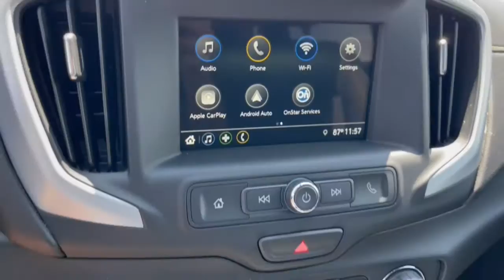2019 GMC Terrain Dublin, Powell, Hilliard, Columbus, Westerville GMN1230A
Summit White Used 2019 GMC Terrain available in 2589 Billingsley Rd., Columbus, Ohio at Ricart Chevrolet Buick GMC. Servicing the Dublin, Powell, Hilliard, Columbus, Westerville, OH area.

** Alloy Wheels / Premium Wheels / Aluminum Wheels ** Apple CarPlay/Android Auto ** Backup Camera ** Blind Spot Monitor ** Bluetooth Handsfree ** Cruise Control ** Heated Seats ** OnStar ** Remote Start ** Stability Control ** USB Port 8-Way Power Driver Seat Adjuster Driver & Front Passenger Heated Seats Driver Alert Package I Driver Convenience Package Dual-Zone Automatic Climate Control Lane Change Alert w/Side Blind Zone Alert Outside Heated Power-Adjustable Mirrors Power Programmable Rear Liftgate Preferred Equipment Group 3SA Rear Cross-Traffic Alert Rear Park Assist Remote Start Roof-Mounted Luggage Rack Black Side Rails Safety Alert Seat Wheels: 17 x 7 Silver Painted Aluminum. GM Certified Pre-Owned means you not only get the reassurance of a 12mo/12000-Mile Bumper-to-Bumper limited warranty on top of the remaining manufacturers warranty but also a 2yr/24000-Mile Standard CPO Maintenance Plan up to a 6-Year/100000-Mile $0 Deductible Fully Transferable Powertrain Limited Warranty a 172-point inspection/reconditioning 24/7 roadside assistance Courtesy Transportation 3 month trial OnStar Directions & Connections Service if available SiriusXM Radio 3mo trial if available and a vehicle history report.brbrbrCertified. GMC Certified Pre-Owned Details:brbr  * Roadside Assistancebr  * Powertrain Limited Warranty: 72 Month/100000 Mile (whichever comes first) from original in-service datebr  * Transferable Warrantybr  * 24 months/24000 miles (whichever comes first) CPO Scheduled Maintenance Plan and 3 days/150 miles (whichever comes first) Vehicle Exchange Program. SiriusXM 3-month trial subscriptionbr  * Warranty Deductible: $0br  * Limited Warranty: 12 Month/12000 Mile (whichever comes first) from certified purchase datebr  * Vehicle Historybr  * 172 Point InspectionbrbrOdometer is 2580 miles below market average! CARFAX One-Owner. Clean CARFAX.